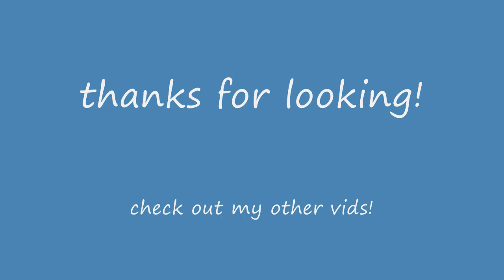MAGIC SPANNER !! ?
what the hell is going on here? ok, so yeah everything has been turned into a magnet!